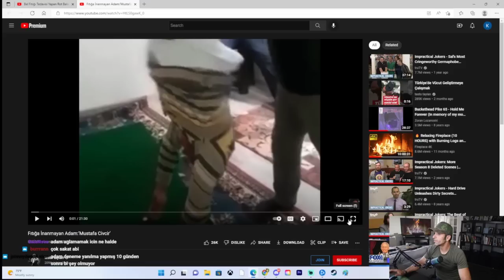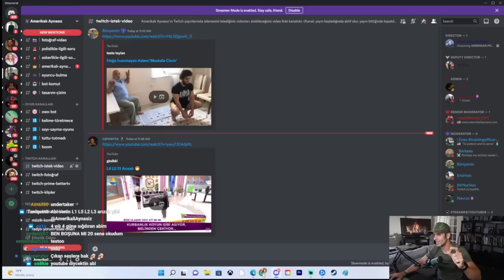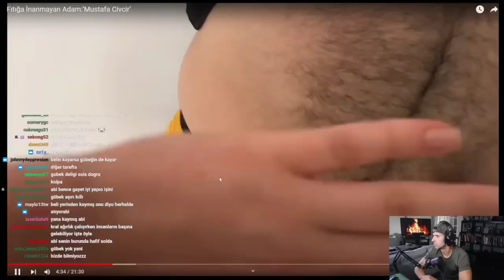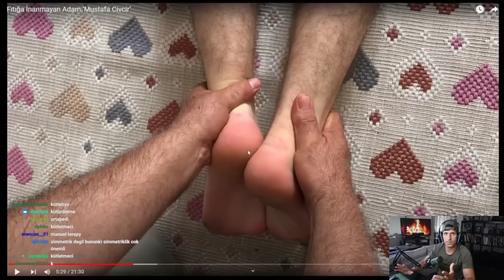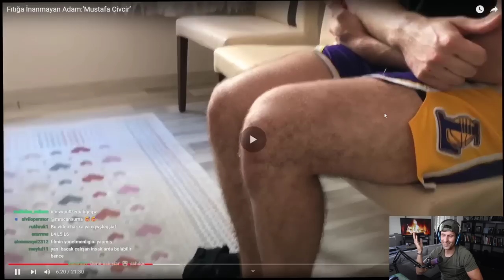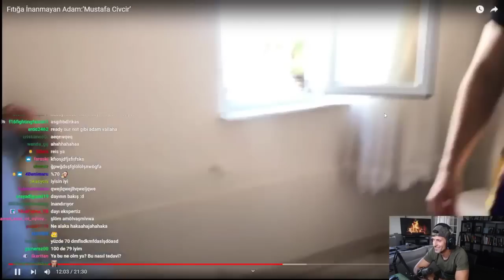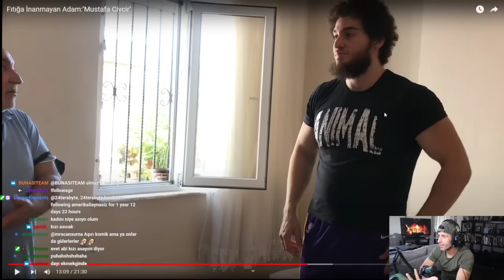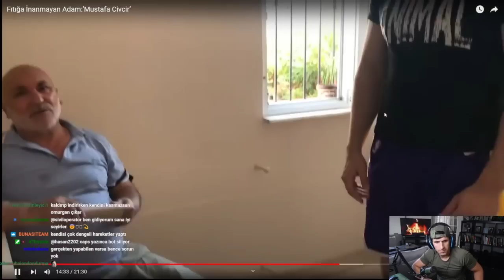FITIĞA İNANMAYAN ADAM ( MUSTAFA CİVCİR) - AMERİKALI AYNASIZ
MERHABA BU KANAL DA GENEL OLARAK AMERİKALI AYNASIZIN KESİTLERİNİ PAYLAŞIYORUM HOŞUNUZA GİTTİYSE TAKİP EDİP BEĞENEBİLİRSİNİZ

AMERİKALI AYNASIZ YOUTUBE

AMERİKALI AYNASIZ İNSTAGRAM

AMERİKALI AYNASIZ DİSCORD

AMERİKALI AYNASIZ TWITCH